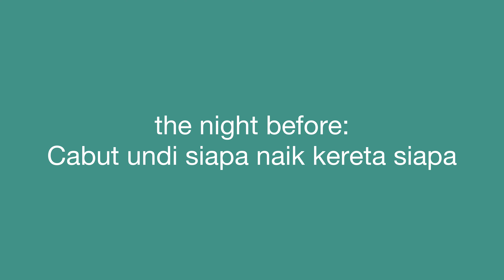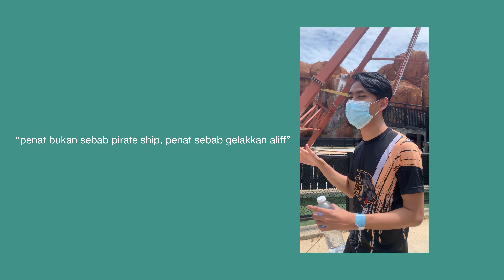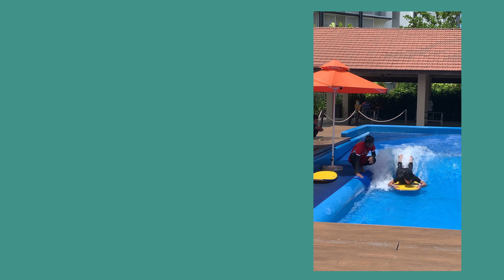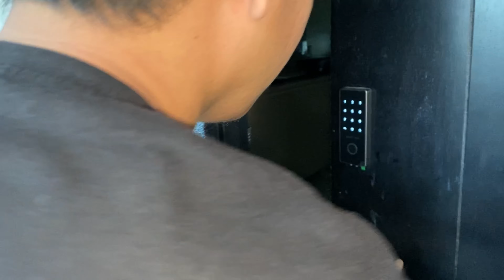Post-exam trip to Desaru!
banyak pulak ye mencarut dlm video ni..

Musician: Silicon Estate

Musician: Silicon Estate